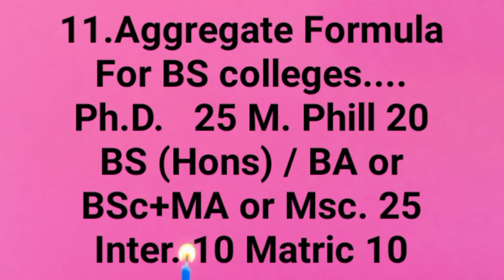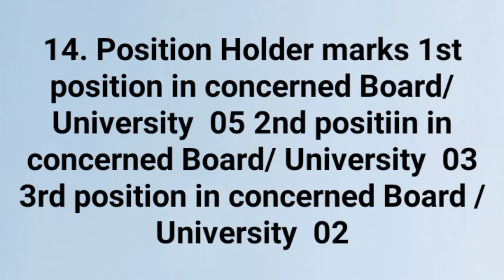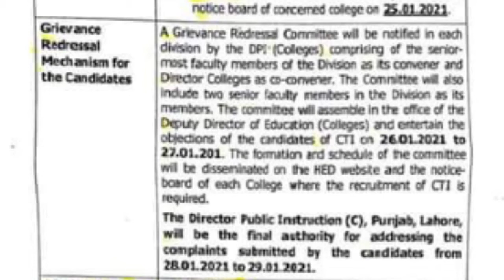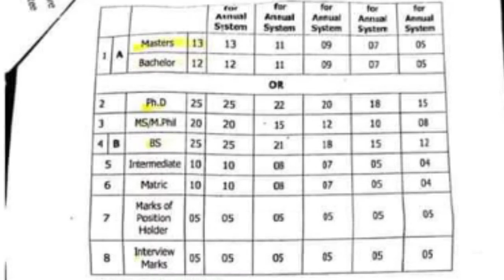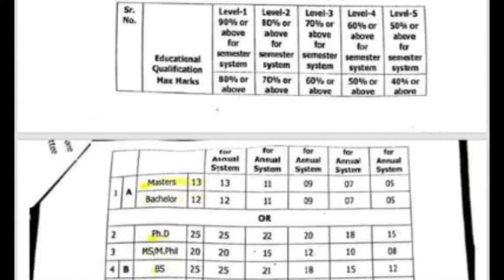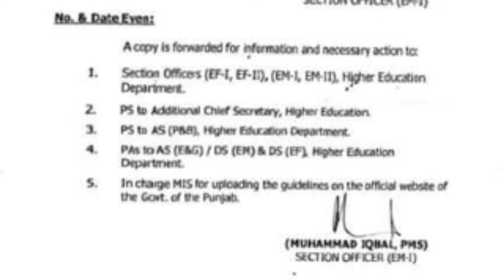CTI Jobs | Apply Now | Ghulam Mustafa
9th Class Math Lectures:🥳
(According to smart sllybus) 📔

9th Class Chapter No 9:🥰
Math Lectures According to Smart Sllybus

Exercise 15📘